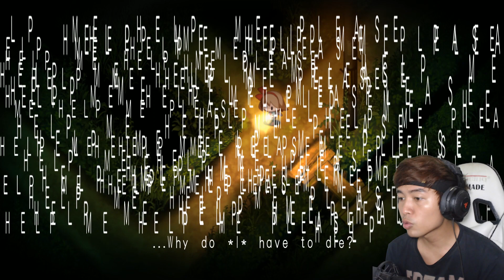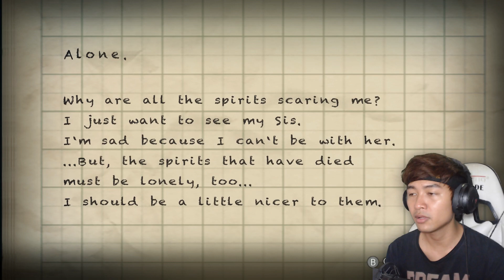Yomawari - Night Alone | PART 3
Spec PC :

  HDD Seagate Sata 3 500gb
  Inno 3D GTX 1050 Compact 2gb
  PSU 500W
  Headset Razer Kraken 7.1 V2
  Mic BM-800